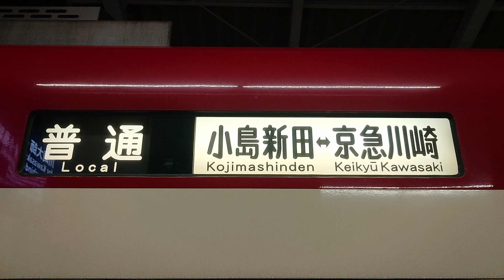【京急大師線】600形・側面行先表示！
1500形はフルカラーなので、600形の幕車で大師線の行先は久しぶりですね！